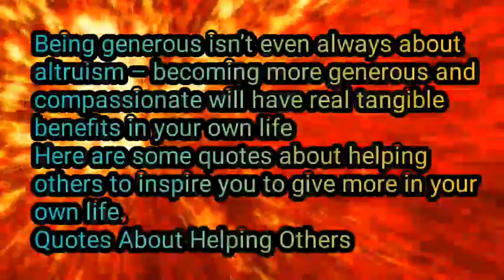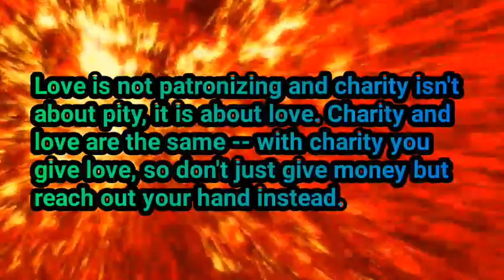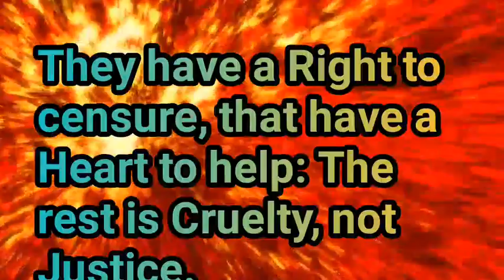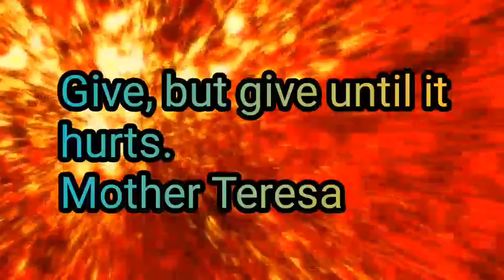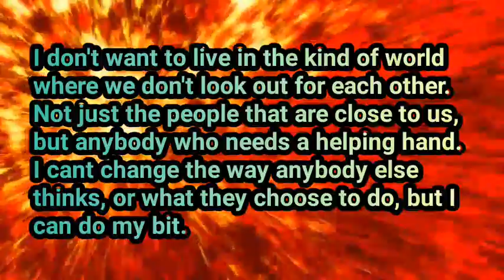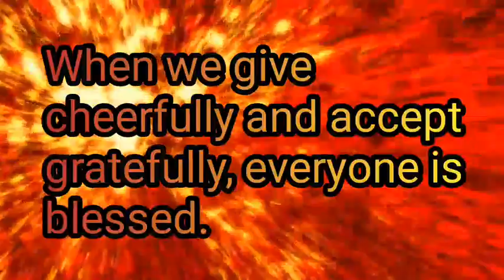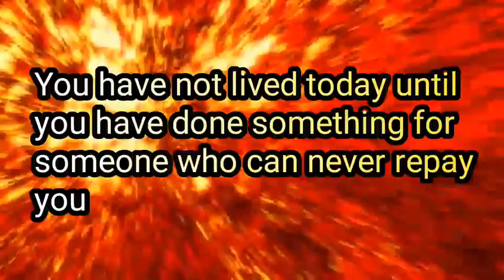HAPPINESS IS HELPING OTHERS--- HOW TO LIVE A HAPPY LIFE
QUOTES ABOUT HELPING OTHERS

While we focus a lot on self-improvement here at ZERO VOICE inspiration, an important part of living a happy and fulfilling life includes being part of a close-knit community where you can share, help, and support the people you care about.
It also includes being kind to strangers, and learning to replace envy and anger with understanding and empathy.
It’s easy to get so wrapped up in fixing your own life that you forget about helping others. And while it’s important to put yourself first sometimes, it’s even more important to help others whenever you can.